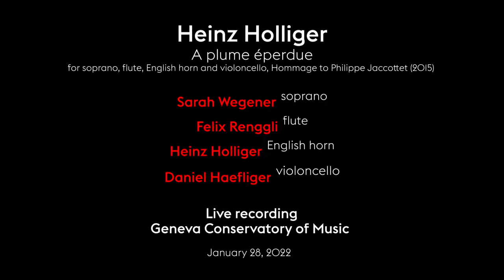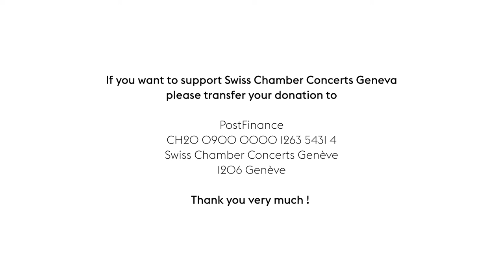Holliger _ A plume éperdue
SWISS CHAMBER CONCERTS 2022, Geneva

Heinz Holliger, A plume éperdue for soprano, flute, English horn and violoncello
Hommage to Philippe Jaccottet (2015)

Live recording
Geneva Conservatory of Music, January 28, 2022.

Sarah Wegener, soprano
Felix Renggli, flute
Heinz Holliger, English horn
Daniel Haefliger, violoncello